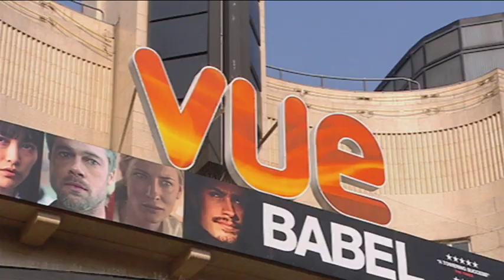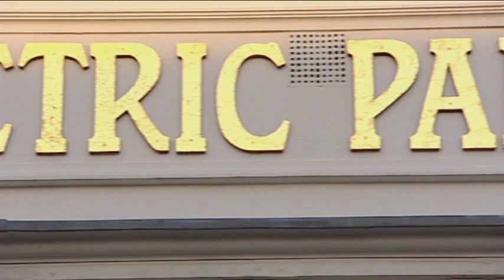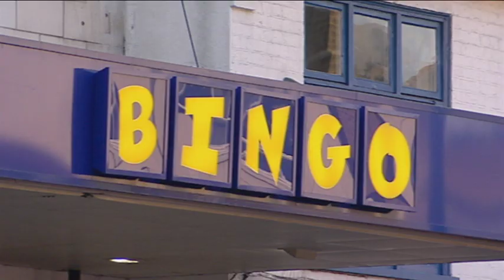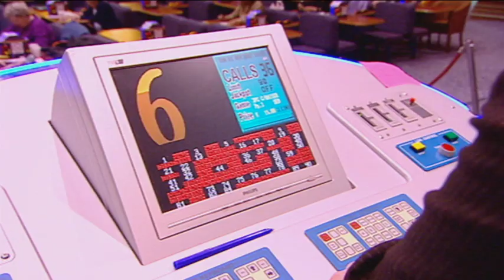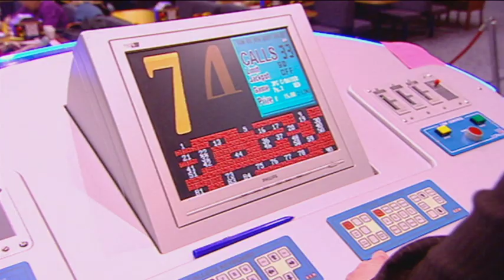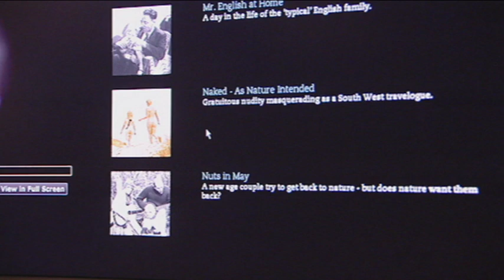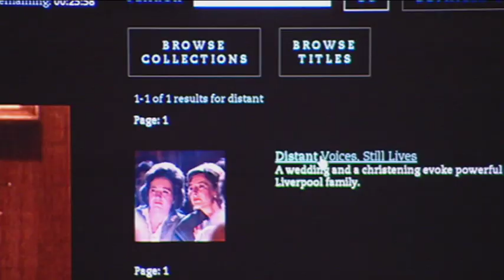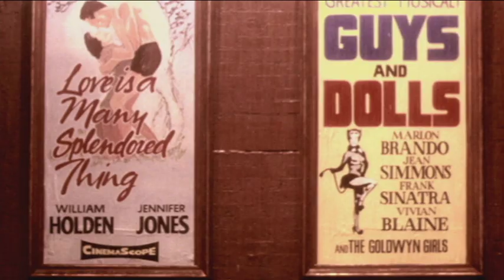British Cinemas: A Brief History of Fun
Dr Matthew Sweet traces the history of the British Picture palace - including one of the earliest surviving examples, the Electric Palace in Harwich, and the magnificent Tooting Granada, modelled on Spain's Alahambra palace.  From the 2006 UK TV series 'A Brief History of Fun'